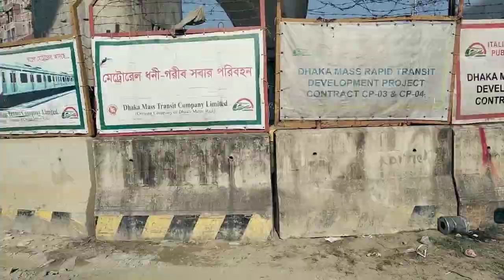Diya Bari | দিয়াবাড়ি উত্তরা | Dia Bari Metro Rail | Dia Bari Vlog In Uttara |Nabisco Redwan vlogs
দিয়াবাড়ি, উত্তরা
রাজধানীর বুকে উত্তরা ১৫ নম্বর সেক্টরের দিয়াবাড়ি এর অপার প্রাকৃতিক সৌন্দর্য আপনাকে বিমোহিত করবে তা বলার অপেক্ষা রখেনা। দিয়াবাড়ির প্রাকৃতিক সৌন্দর্য আপনাকে নিয়ে যাবে শুভ্রতায় পরিপূর্ণ কোমল এক রাজ্যে। শরতকালে উপভোগ করে আসুন কাশফুলের কোমল পরশ আর সাদা সাদা নরম মেঘের ফাঁক গলে বেড়িয়ে আসা সোনা ঝরা রোদ। পশ্চিমে হেলে পড়া সেই সূর্যের কিরণ যখন কাশফুলের উপর পড়ে তখন এই দুইয়ের মিথস্ক্রিয়ায় অদ্ভুত এক আভা প্রকৃতিতে ছড়িয়ে পড়ে। যা মন্ত্রমুগ্ধ হয়ে উপভোগ করা ছাড়া আর কোন উপায় থাকেনা। যত দূর চোখ যায় দৃষ্টিজুড়ে শুধু কাশবন আর কাশবন। বিস্তীর্ণ এলাকা যেন শুভ্রতার চাদরে মোড়ানো এক অপরুপ সৌন্দর্যের রাজ্য।

ইট কাঠ কংক্রিটের এই কর্মব্যস্ত শহরে একটু প্রশান্তি ভরে দম নেয়ার স্থান তেমন নেই বললেই চলে। এক টুকরো সবুজের দেখা মেলাই যেখানে ভার, সেখানে সবুজের প্রান্তরে হারিয়ে যাওয়া অনেকটাই অসম্ভব। উত্তরা দিয়াবাড়িতে এলে সেই অসম্ভবকে সত্যি বলে মনে হবে। দিয়াবাড়ির আরেকটি অন্যতম দর্শণীয় জায়গা হচ্ছে বিশাল বটগাছ। আজকাল নাটকে এই বটগাছটি প্রায়ই দেখতে পাওয়া যায়। এক বিশাল বটগাছ আর তার দুপাশে রাস্তা। এই বটগাছেরও দেখা মিলবে দিয়াবাড়িতে। এই জায়গাটার নাম এখন হয়ে গেছে দিয়াবাড়ি বটতলা। প্রায় সময় সেখানে কোন না কোন নাটকের শুটিং চলে।

বেশ কিছুদূর সামনে গেলে দেখা পাওয়া যায় একটি মরানদী। এটি তুরাগ নদীরই একটি শাখা। সেখানে নির্মান করা হয়েছে একটি নান্দনিক সংযোগ সেতু। এই সেতুর উপর দাঁড়ালে আঁকা-বাকা নদীর নজরকাড়া সোন্দর্য উপভোগ করা যায়। পরিত্যক্ত নৌকা। জাল ফেলে মাছ ধরছে জেলেরা। অদ্ভুত, অসাধারণ, রোমাঞ্চকর ও মনোরম পরিবেশে প্রিয়জনকে নিয়ে কাটিয়ে আসতে পারেন দারুন এক বিকেল।
ভ্রমনপিপাসুদের জন্য এখানে রয়েছে পাড়বাঁধানো লেক যা দিয়াবাড়ি এর সৌন্দর্য বাড়িয়ে দিয়েছে বহুগুনে। ভ্রমন আরো উপভোগ্য করতে দর্শনার্থীদের জন্য রয়েছে লেকের এদিক ওদিক থেকে নৌকায় করে ঘুরে আসার সুব্যবস্থা। চারদিকে শুনশান নীরবতা। একটু পর পর সেই নীরবতা ভেঙ্গে সাঁই সাঁই করে উড়ে চলে যায় উড়োজাহাজ। এ এক অদ্ভুত সুন্দর একটি দৃশ্য। খুব কাছ থেকে উড়োজাহাজ উড়া দেখতে চাইলে এর চেয়ে ভাল কোন জায়গা হবে না। মাথা উঁচু করে উড়ে যাওয়া উড়োজাহাজ দেখা মনে করিয়ে দিবে আমাদের হারিয়ে যাওয়া ছেলেবেলাকে।

কিভাবে যাবেন
ঢাকার যেকোন প্রান্ত থেকে উত্তরা রুটের যেকোন বাসে চড়ে হাউজবিল্ডিং বাস স্ট্যান্ডে নামতে হবে। সেখানে নর্থটাওয়ার বা মাসকট প্লাজার সামনে থেকে দিয়াবাড়ি যাবার জন্য আছে রিক্সা এবং আছে লেগুনা। লেগুনা আপনাকে নিয়ে যাবে সরাসরি বটতলা। লেগুনা জন প্রতি ভাড়া ৩০ টাকা আর রিক্সায় ৮০ থেকে ১০০ টাকা।

Dia Bari Vlog In Uttara,Diya Bari,দিয়াবাড়ি উত্তরা,Dhaka Dia Bari,Dia Bari Metro Rail,Dia Bari Vlog In Uttara,
Best Memorable Day of Dia Bari,diabari uttara,uttara dia bari,uttara,diabari uttara dhaka,
dia bari uttara,kashful uttara,uttara sector 18,দিয়াবাড়ি উত্তরা,দিয়াবাড়ি,উত্তরা দিয়াবাড়ি কাশবন,দিয়াবাড়ি কাশফুল,উত্তরা দিয়াবাড়ি ঢাকা,
দিয়াবাড়ি দর্শনীয় স্থান,দিয়াবাড়ী,dia bari uttara dhaka,
uttara diabari picture,
dia bari picture,
diabari, uttara park,
dia bari road, uttara residential model town, dhaka,
diabari lake par dhaka,
dia-bari, mirpur, dhaka,
dia bari restaurant,
dia bari park,
diabari lake,
diabari flat price,
diabari, uttara park,
dia bari uttara,
diya bari pic,
how to go diabari uttara,
dhaka metro rail latest news,
dhaka metro rail presentation,
what is metro rail,
dhaka metro rail project contractors,

Nabisco Redwan vlogs